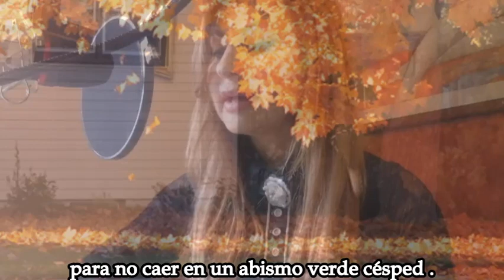Fragilità - Poesia d'amore - Manuela Di Dalmazi - traducción en español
Fragilità - Video poesia recitata - Manuela Di Dalmazi - traducción en español
Testo
“ Fragilità “

Silenzio sospetto
si ascoltano le cicale
che la città ha ingoiato

Un cielo inatteso
ha spogliato le nuvole,
e sempre più scoperta
è questa mia fragilità.

Il raggio pigro del sole si dipana sulla finestra
mostrando il nudo ballo delle sue particelle,
si poggia su dei fogli,
su una penna, su una matita,
sul temperino ancora vestito con la gonna rossa e nera
del Faber-Castell appena temperato,
briciole di mina,
gli odori si annodano ai ricordi …
le lacrime trasudano fuori dai bordi.

Si ascoltano le voci dei bambini
setacciate dal tunnel del tempo,
il presente si fa passato …

Una foglia ingiallita
appesa ad un ramo senza età
sventola,
quasi si aggrappa per non cadere
in un abisso verde erba.